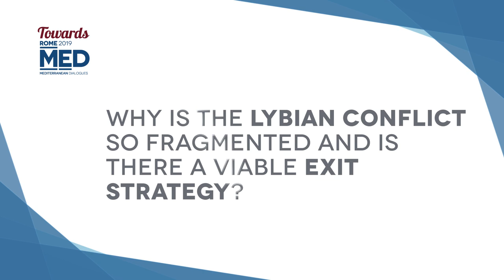Jalel Harchaoui | Why is the lybian conflict so fragmented and is there a viable exit strategy?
Libya has slipped back into chaos and civil strife.

Even though the conflict displays two main opposing factions, their composition is actually kaleidoscopic and based on a variety of armed groups which have often switched side according to equally divergent interests.

What are the main factors behind such fragmentation?

Can you imagine a viable exit strategy?

The comment of Jalel Harchaoui, Research Fellow, Clingendael Institute.

This interview has been recorded during the Towards Med event "Everyone’s Land – Non-State Actors And Fragmented Security In The MENA Region", which took place in Geneve on 06th June 2019.

Towards MED – Regional Meetings are a series of preparatory events intended to promote targeted and in-depth discussions about relevant themes concerning the Mediterranean region. These initiatives will involve international experts from leading think tanks and institutional representatives.